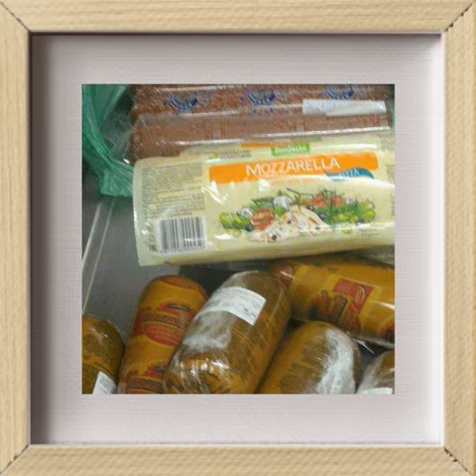MUNICH TRADER MYLOVE 2017. TO 2018